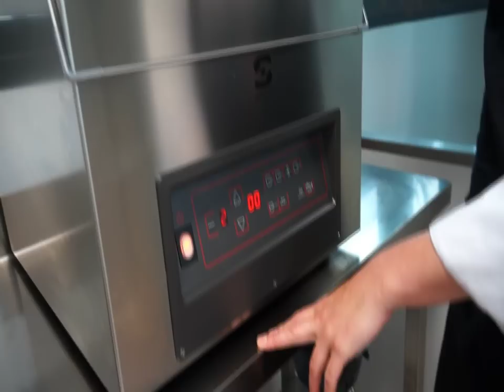Sous-vide cooked hake with orange & carrot puree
Ruth Selby prepares us a delicious dish using a wide range of Sammic equipment.

Ruth Selby nos prepara un delicioso plato usando un amplio abanico de equipos Sammic.